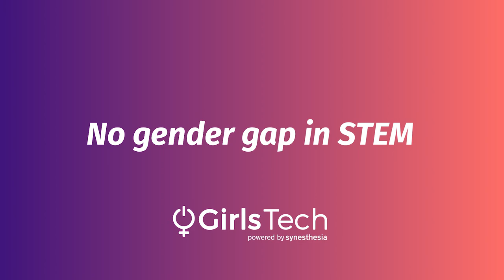Girls Tech 2020 - Ella Marciello (Creative Director @ Ribelli Digitali)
“Tutti gli uomini dovrebbero essere sullo stesso livello. Non c’è bisogno di dividere le persone. Siamo tutti uguali e dovremmo lavorare per questo”.